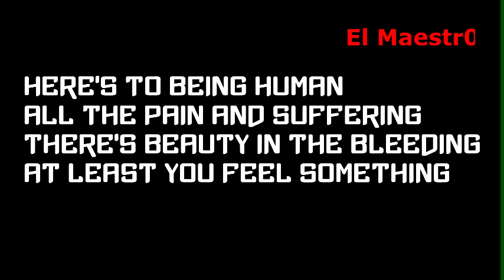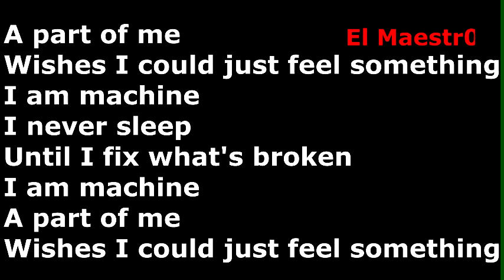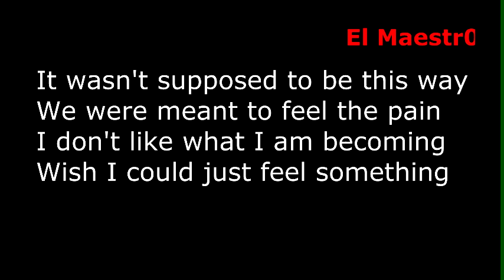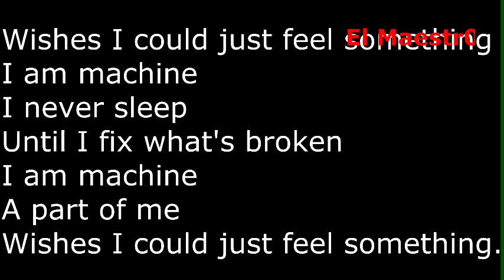Three Days Grace - I am machine (Lyrics)